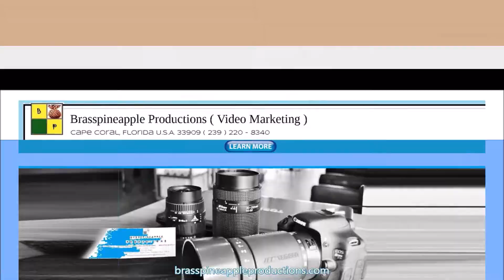Video Production Southwest Florida / Brasspineapple Productions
BRASSPINEAPPLE PRODUCTIONS VIDEO & PHOTOGRAPHY
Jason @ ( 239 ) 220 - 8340